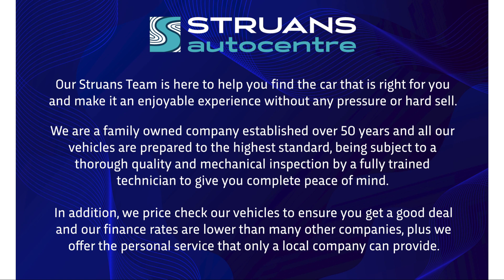SW16XAL - Audi TT S Line 2.0T FSi 2dr